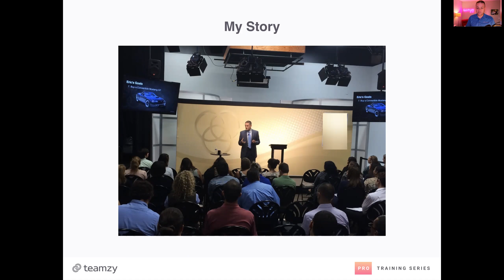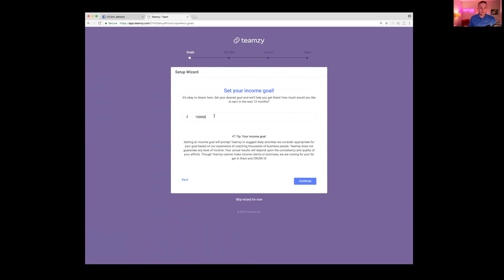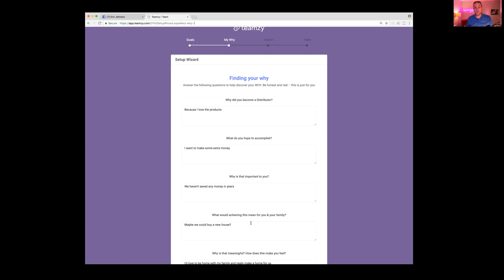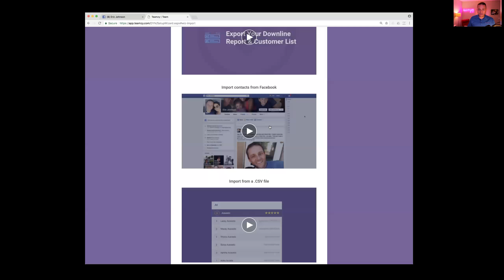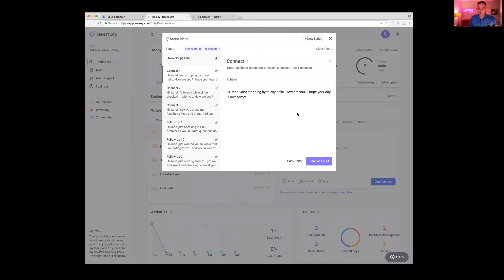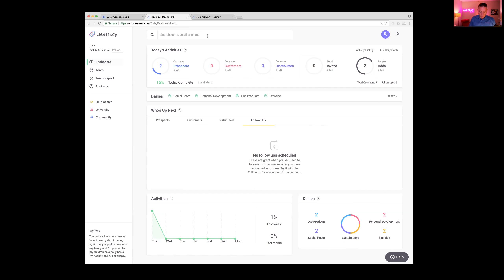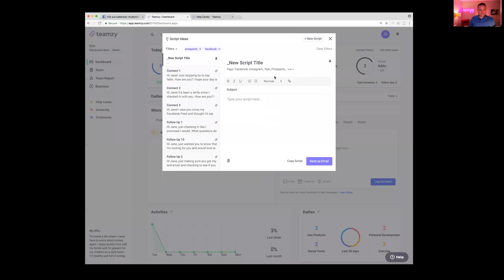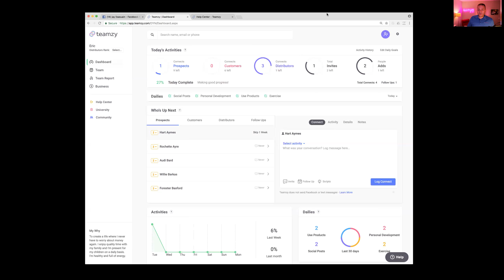Get Started Right with Teamzy, and Become a PowerHourBOSS! 2-6-18